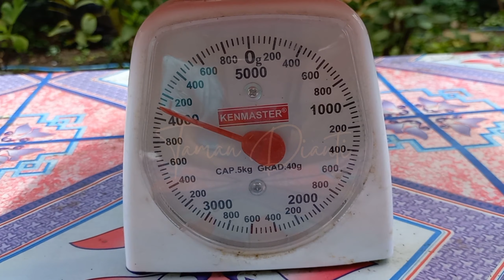Seru-Seruan PANEN JAMBU MADU di Kebun Pekarangan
Jambu madu deli hijau tetap bisa dibudidayakan di pekarangan meski dalam jumlah pohon yang terbatas. Jambu ini banyak penggemar karena rasanya yang manis. Silakan tonton video kami panen jambu madu di pekarangan.
Salam Hijau..

TONTON JUGA:
TANTANGAN MEMBUAHKAN JAMBU MADU DELI HIJAU DI BUMI KHATULISTIWA